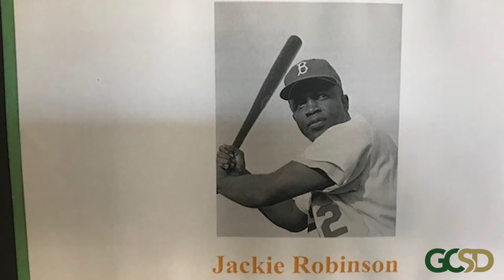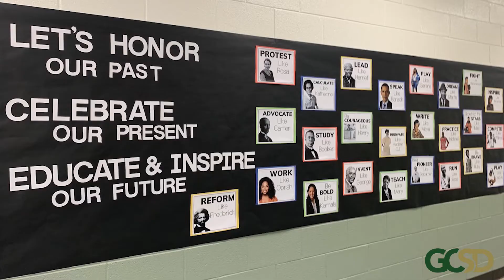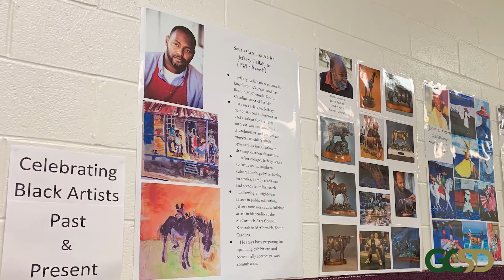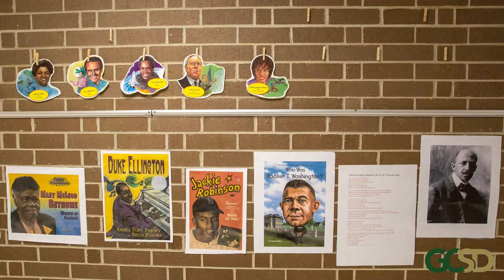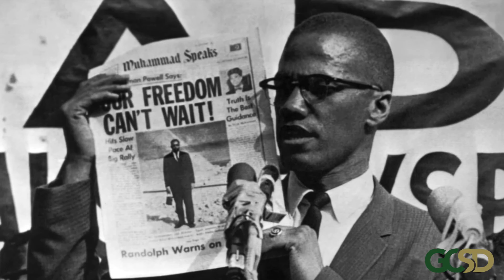Celebrating Black History Month in Our Schools